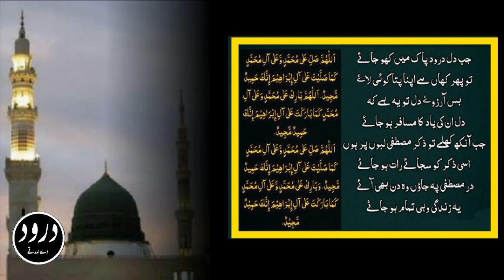Darood Sharif Ki Fazilat||Darood Pak||Darood Sharif in Urdu and Hindi||Darood De Sadkey